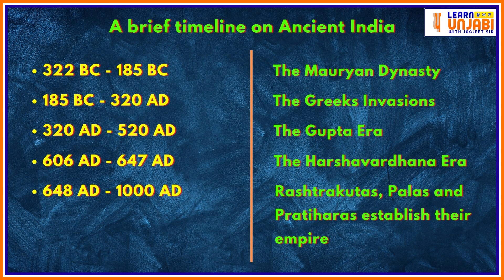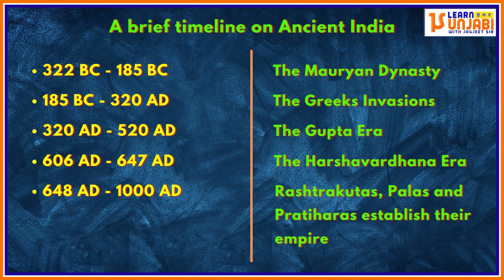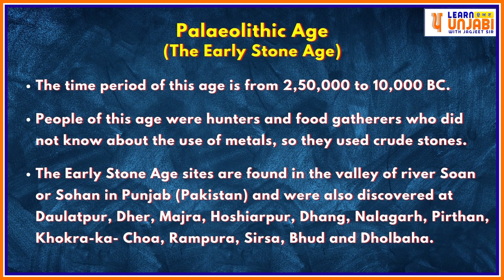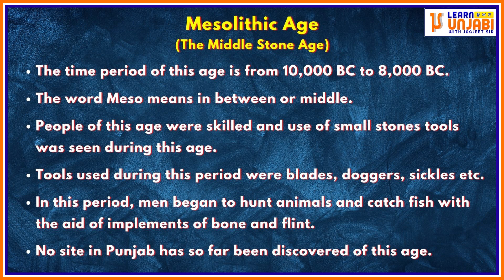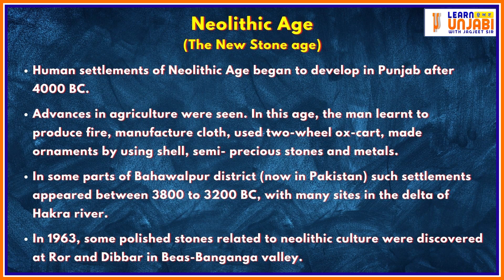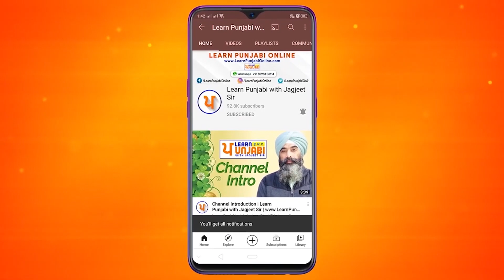LPO 539 | Complete GK of Punjab | Timeline History of Punjab (Part 14) | For All Competitive Exams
LPO 539 | Complete GK of Punjab | History of Punjab (Part 14) | For All Competitive Exams

gk of punjab,
gk of punjab 2022,
gk of punjab police,
gk of punjab pdf,
gk of punjab in punjabi,
static gk of punjab,
latest gk of punjab,
history of punjab gk,
gk of india in punjabi,
gk punjab academy,
gk punjab adda247,
gk for punjab and haryana high court,
gk about punjab,
gk academy punjab police,
gk academy punjab modern history,
gk academy punjabi class 1,
gk of punjab office,
gk of punjab online class,
general knowledge punjab police test,
gk punjabi question answer,
gk punjabi question answer 2022,
punjab gk questions,
history of punjab gk questions,
gk questions of punjab,
gk of punjab rights,
gk of punjab river,
gk of punjab university,
gk for punjab vdo exam,
punjab related gk questions,
punjab related general knowledge
pcs punjab,
pcs punjab preparation,
pcs punjab 2022,
pcs punjab interview,
pcs punjab syllabus,
pcs punjab previous papers,
pcs punjab syllabus 2022,
pcs punjab exam date 2022,
pcs punjab topper interview,
punjab pcs application form 2022,
punjab pcs training academy,
punjab pcs current affairs,
punjab pcs mains answer writing,
punjab pcs posts and salary,
punjab pcs paper analysis,
punjab pcs history punjab adda247,
punjab pcs exam pattern and syllabus,
punjab pcs age limit,
how to prepare punjab pcs exam at home,
all about punjab pcs exam,
pcs exam age limit in punjab,
all about punjab pcs,
punjab pcs strategy by toppers,
punjab pcs preparation for beginners,
punjab pcs books in punjabi medium,
books for punjab pcs exam preparation,
best pcs coaching in punjab,
punjab pcs classes,
punjab pcs csat syllabus,
punjab pcs coaching online,
punjab pcs csat previous year question papers
naib tehsildar punjab,
naib tehsildar punjab result,
naib tehsildar punjab update,
naib tehsildar punjab latest news,
naib tehsildar punjab paper analysis,
naib tehsildar punjab news,
naib tehsildar punjab syllabus,
naib tehsildar punjab court case,
naib tehsildar punjab analysis,
naib tehsildar punjab cut off,
naib tehsildar punjab selection process,
naib tehsildar punjab answer key,
naib tehsildar punjab answer key 2022,
naib tehsildar punjab admit card,
naib tehsildar punjab current affairs,
naib tehsildar punjab exam analysis,
punjab naib tehsildar answer key set c,
punjab naib tehsildar exam answer key,
punjab adda247 naib tehsildar,
admit card naib tehsildar punjab,
current affairs for naib tehsildar punjab,
punjab naib tehsildar answer key,
punjab naib tehsildar paper analysis,
punjab naib tehsildar exam analysis,
punjab naib tehsildar answer key 2022,
how to download punjab naib tehsildar admit card,
books for naib tehsildar punjab,
best books for naib tehsildar punjab,
how to become naib tehsildar in punjab
psssb exam,
psssb clerk exam analysis 2021,
psssb clerk exam analysis,
psssb supervisor exam analysis 2022,
psssb clerk exam answer key 2021,
psssb supervisor exam answer key 2022,
psssb clerk exam book,
psssb cooperative bank exam date,
psssb clerk exam,
psssb clerk exam pattern,
psssb exam date 2022 clerk,
psssb exam date 2022 notification,
psssb excise exam date
tet,
tet syllabus,
tet paper 1 answer key 2022,
tet result 2021,
tet paper 2 exam date 2022
patwari,
patwari ki taiyari kaise kare,
patwari exam preparation,
patwari waiting list 2022,
patwari kaise bane,
patwari syllabus,
patwari answer key 2022,
patwari all subject classes,
patwari answer key 2021,
patwari application form 2022,
patwari admit card 2022